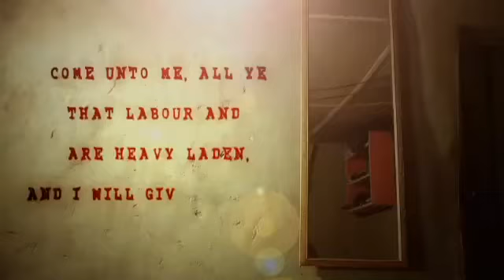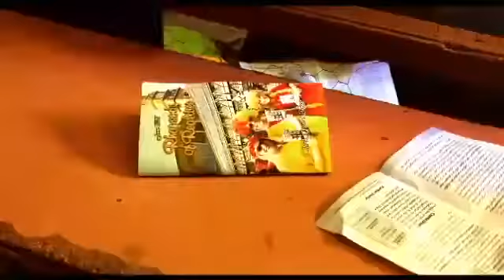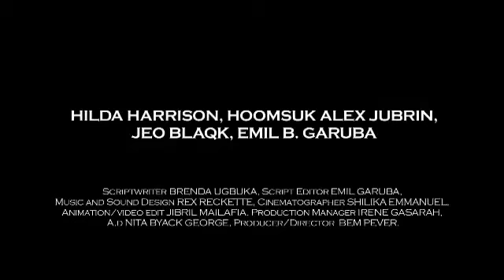Strong Reasons.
A young girl's struggle to survive in a harsh environment and her journey towards redemption. A faith based film from Take 7 Media Directed by Pever Bem. Staring Hilda Harrison. Hoomsuk Alex Jibrin, Jeo Blaqk and Emil B Garuba. Written by Brenda Ugbukaa. Coming soon